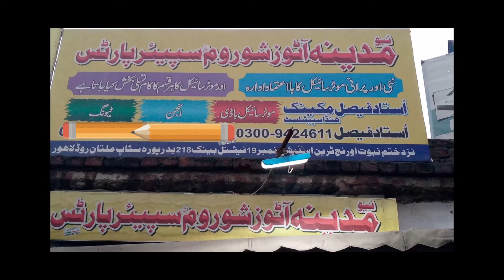Heavy bikes repair and restoration by Ustad Faisal, Lahore.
Heavy bikes repair and restoration  by Ustad Faisal at New Madina Autos, 218 Badarpura Stop, near Khatam-e-Nabowat Orange Line Station Multan Road, Lahore... Plz visit for repair and restoration of heavy bikes...